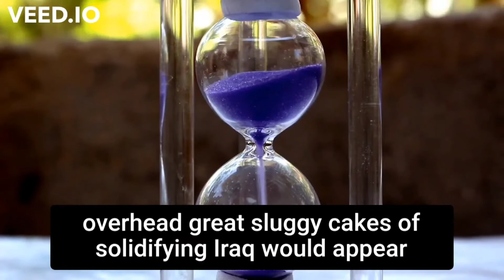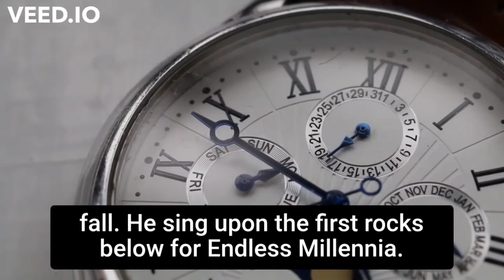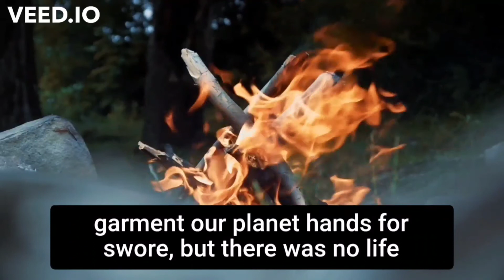History Of World|Explanation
Earth formed around 4.54 billion years ago, approximately one-third the age of the universe, by accretion from the solar nebula. Volcanic outgassing probably created the primordial atmosphere and then the ocean

credit:A Short History of the World is a non-fictional historic work by English author H. G. Wells, largely inspired by Wells's earlier 1919 work The Outline of History. The book summarises the scientific knowledge of the time regarding the history of Earth and life. It starts with its origins, goes on to explain the development of the Earth and life on Earth, reaching primitive thought and the development of humankind from the Cradle of Civilisation.The book ends with the outcome of the First World War, the Russian famine of 1921, and the League of Nations in 1922. In 1934 Albert Einstein recommended the book for the study of history as a means of interpreting progress in civilisation